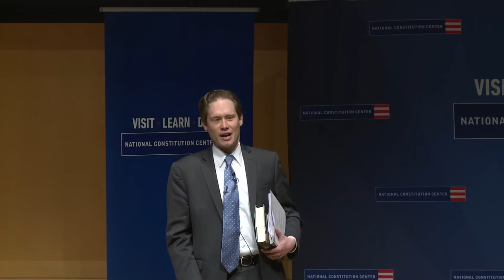John Adams and the Fear of Aristocracy (HD)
America's TownHall: Authors Luke Mayville and Richard Alan Ryerson discuss the second president’s most intimate political thoughts.